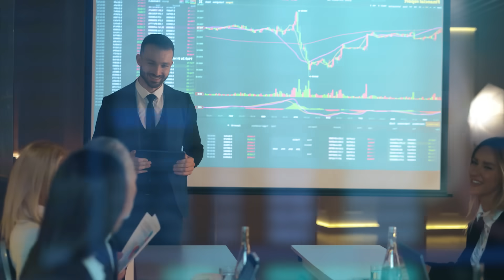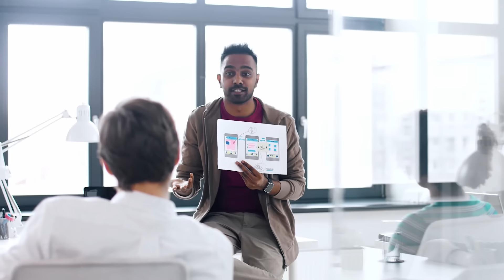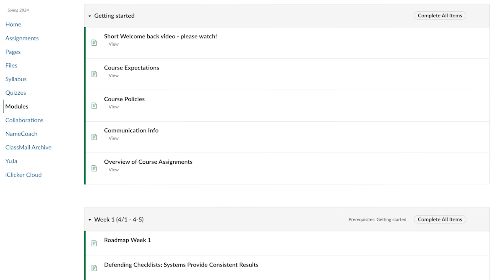UCI - Master of Human-Computer Interaction & Design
Discover how UCI's MHCID program is empowering tomorrow's UX/ UI designers. The Master of Human-Computer Interaction and Design program is offered by faculty from Arts, Business, Computer Science, Education, Humanities, Informatics, and Social Sciences.